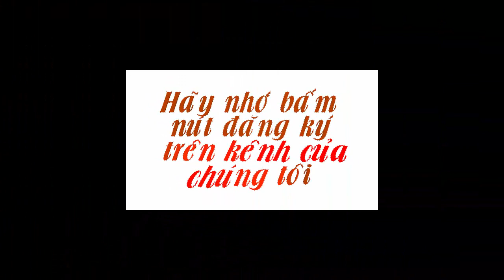Tiểu sử Con đường hoàn lương của trùm giang hồ khét tiếng xứ Nghệ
Tiểu sử Con đường hoàn lương của trùm giang hồ khét tiếng xứ Nghệ. Tiểu Sử Người Nổi Tiếng. Là Kênh quy tụ tiểu sử trong và ngoài nước. Xin hãy bấm nút "Đăng ký" để không bỏ lỡ qua những Video hấp dẫn nhất trên kênh của chúng tôi.